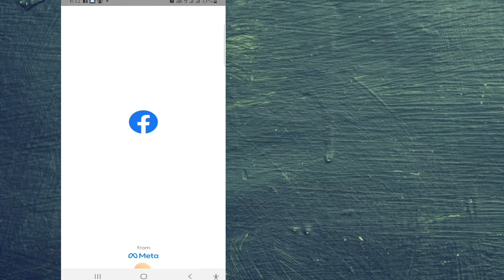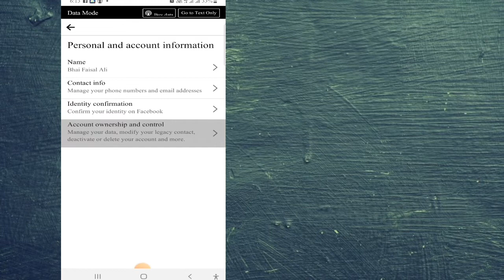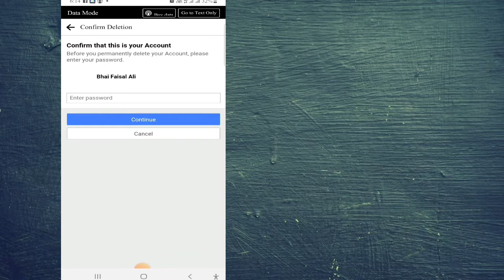How to delete facebook account permenently 2022/delete facebook account permanently 2022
facebook account delete karne ka trika 2022
how to delete facebook id permanently 2022
how to delete your facebook account permanently 2022
how to remove fb account permanently 2022
how to delete my fb account permanently 2022